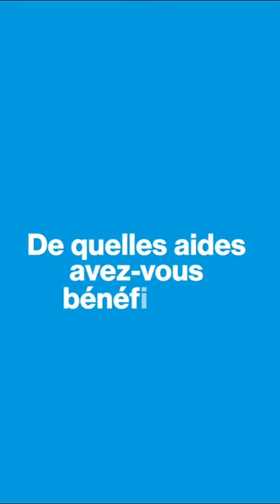🎥 Histoire de lauréat Auverboost - Épisode 12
Ce mois-ci, nous partons dans la commune de Veyre-Monton située dans le Puy-de-Dôme pour découvrir le parcours et le projet de Léo et Vincent. Tous deux passionnés d'apiculture, ils sont les fondateurs de la société Apistil. 🍯